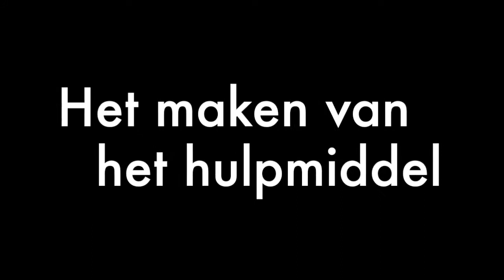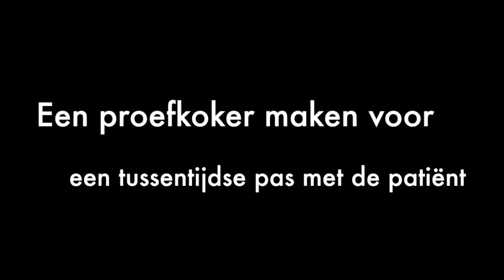Wat is orthopedie? Ontdek het in dit kort filmpje...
In dit filmpje vind je een overzicht over de professionele bachelor opleiding orthopedie met afstudeerrichtingen orthesen, prothesen, schoentechnologie.